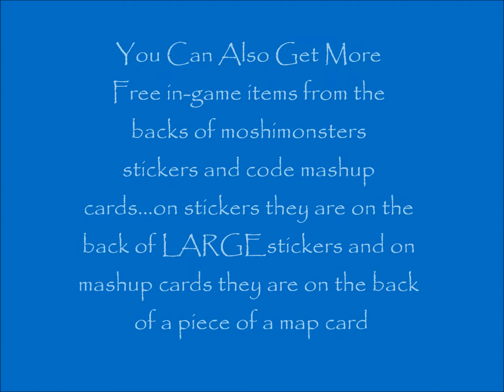Moshi Monsters Codes :)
MoshiMonsters Codes Videos - Getting You Lots Of free In-Game Items :D